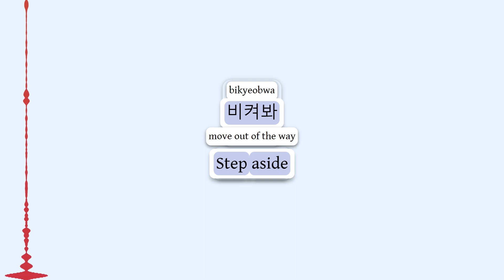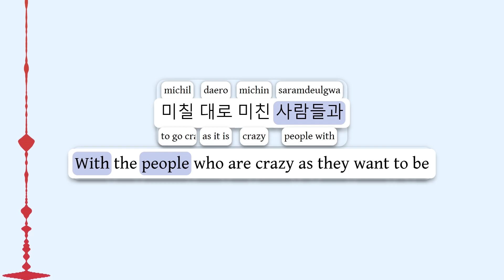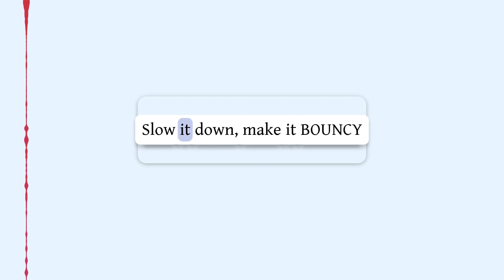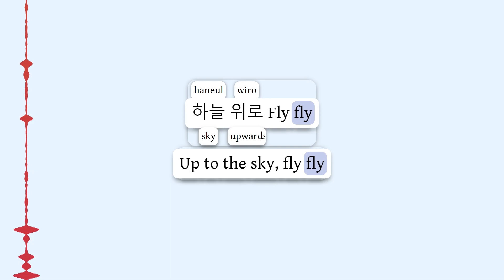「BOUNCY (K-HOT CHILLI PEPPERS)」Korean to English Cross Captions · ATEEZ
For an alternate experience, turn on closed captions. To increase their size on desktop, press the "+" key. On mobile, long press the "CC" button, then tap on "device settings."

You can use the AxTongue website/app for:

- Advanced player controls. You can easily loop lines or individual words. You can click on words to jump to their timestamp. This is particularly useful for new learners.

- Viewing the original video alongside its cross captions.

- Editing or creating cross captions. You can convert the result into a closed caption file that you can use for your own YouTube videos.

- Generating cross captions with AI. You can get a result that is good enough to use to study in seconds. If you want to present it as a final product, though, it usually needs to be touched up.

- An integrated flashcard-like system. If you want to practice "speaking" a language instead of just listening to it, you can choose one of the "concealment" options. This hides words in the subtitles. The goal is to try to figure out what word goes in the blank before it appears, allowing you to practice coming up with words on your own. If you're sure you know a word, you can check it off, so it won't be concealed in any video in the future, allowing you to target other words.

You can then "prune" the words you have checked on a page inspired by the Leitner system. If you can come up with a checked word again, you move it up in rank. If you can't, you move it down. If it turns out you didn't remember a word after all, you can move it to rank 0, and it will start being concealed for you in future videos again.

This is an especially effective method for learning a language, but it is more labor-intensive. If it comes down to it, it's much better to just watch cross captions and relax than to avoid watching cross captions because you don't feel like pruning words.

- Miscellaneous.

Viewing an embedded video on axtongue.com counts as a view for that video on YouTube. This is a common practice.

This information is accurate as of the time of writing. If I have to make any corrections, it will be clearly marked in the closed captions.